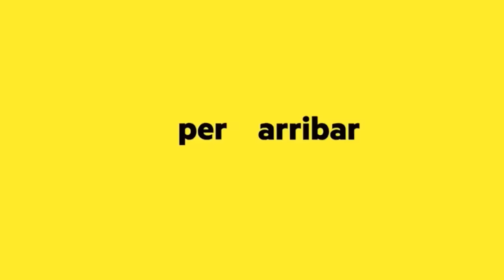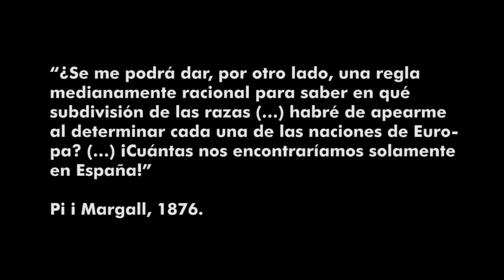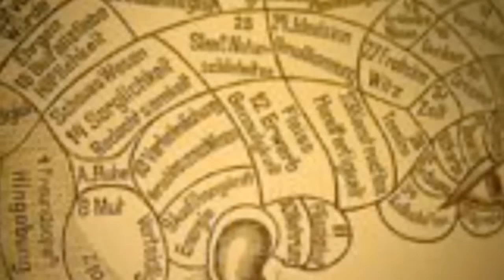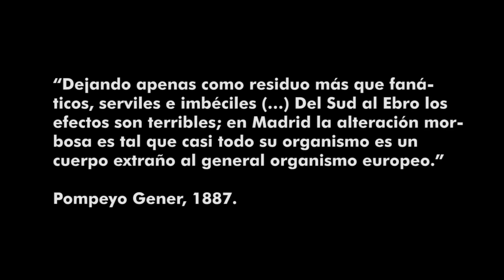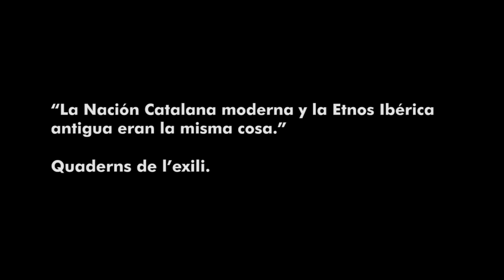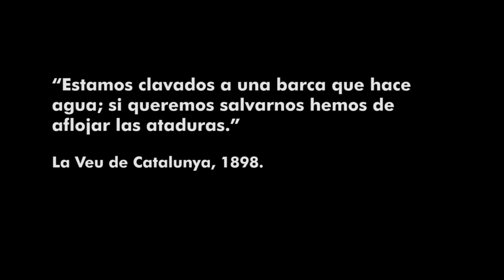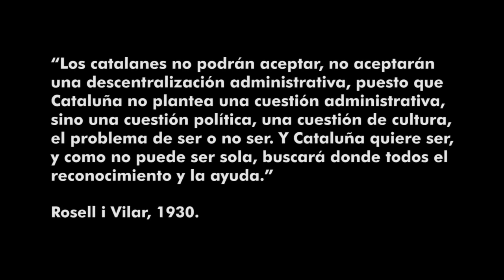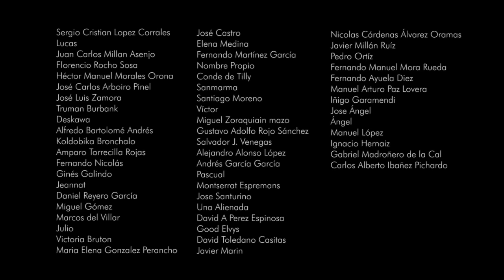Racialismo en el separatismo catalán. FORJA 100.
V ENCUENTROS FORJADOS: HISTORIA DE ARAGÓN. HISTORIA DE ESPAÑA